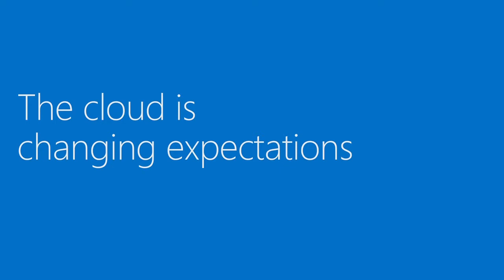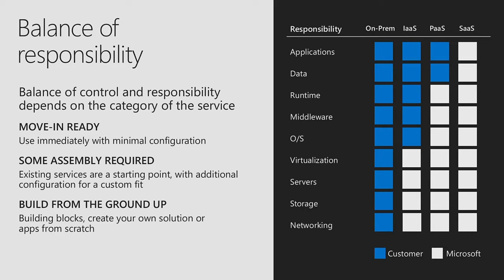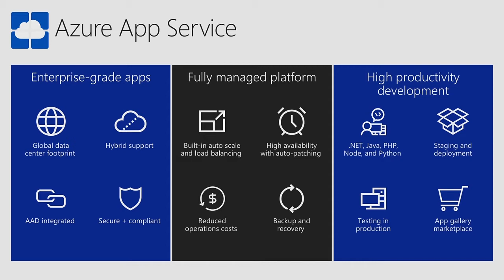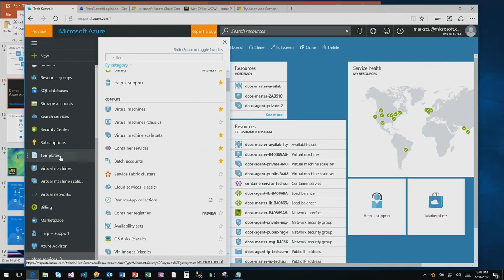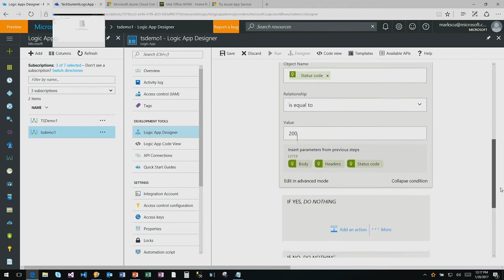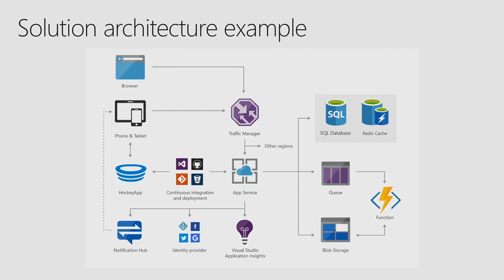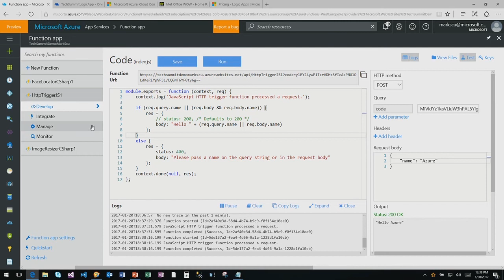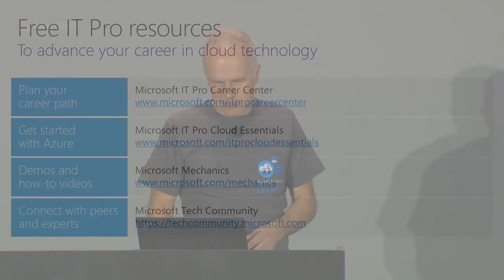Understand the future of software development in the cloud with the Azure Application Platform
The Microsoft Azure Application Platform comprises of a rich set of PaaS Services that allows you to be more productive when you're developing applications in the cloud. In this session we look at the current state of the Azure Application Platform and look ahead to where the platform is heading.